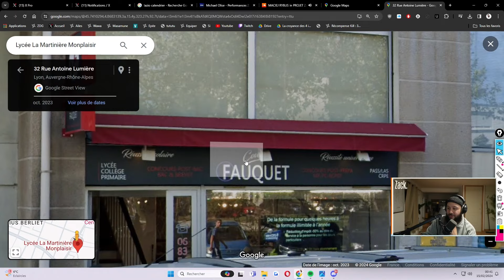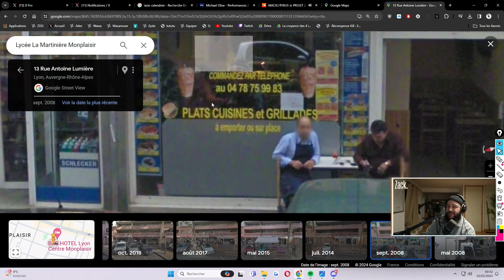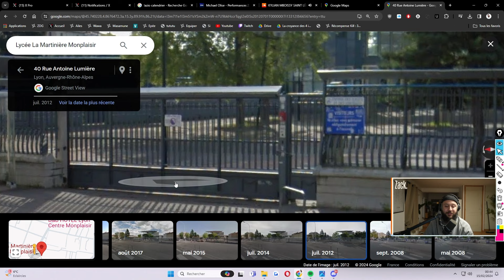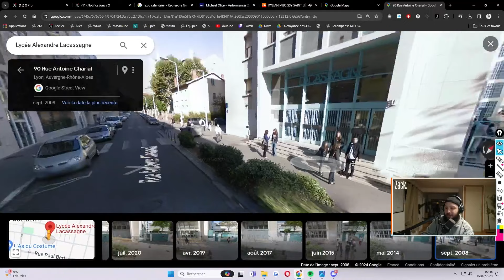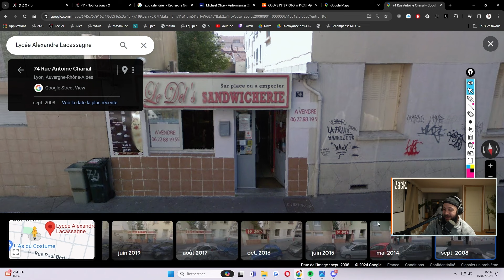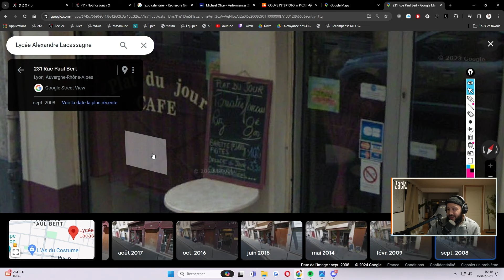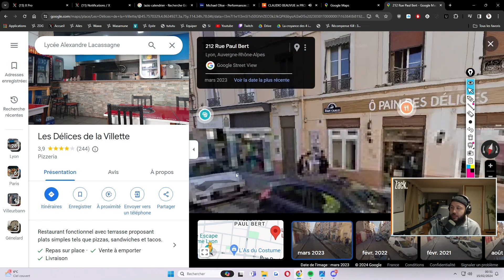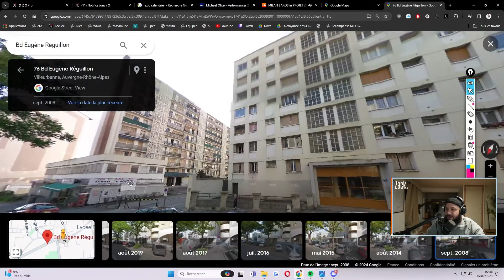Je mangeais dans ce Tacos il y a 15 ans